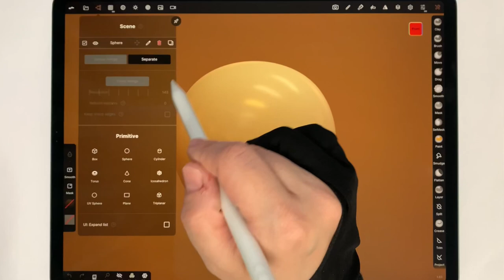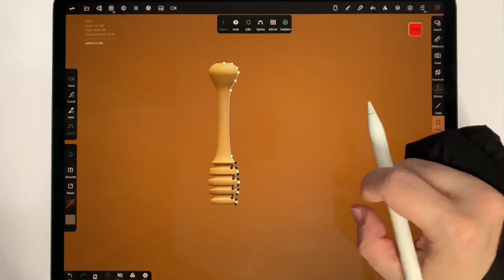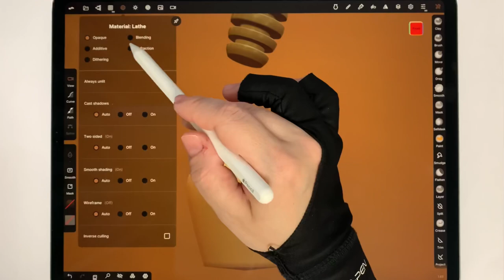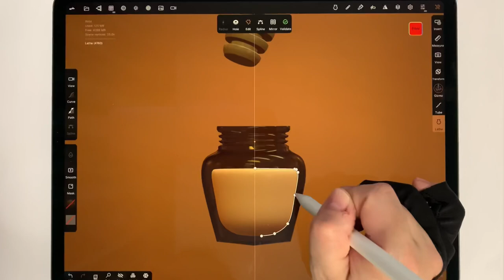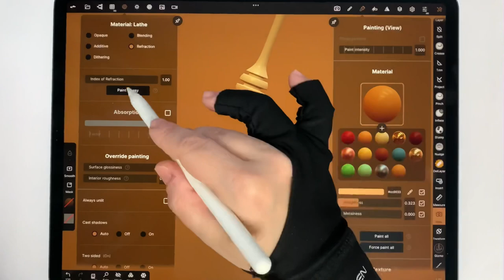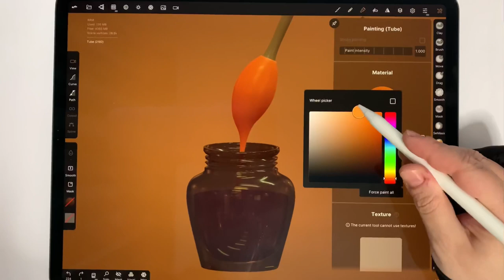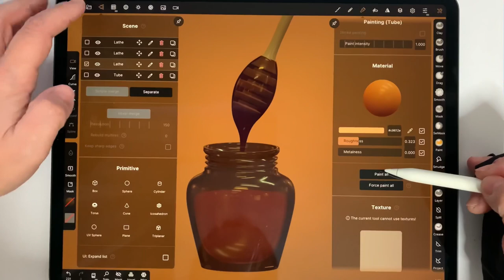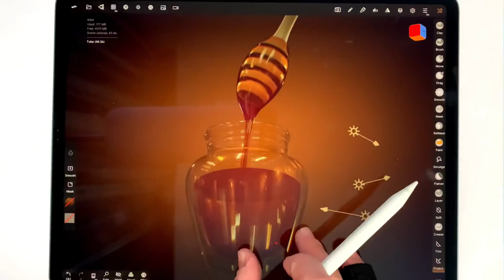Honey Jar Real Time in Nomad Sculpt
Real time making of a jar of honey in Nomad Sculpt.

Are you a beginner in Nomad Sculpt?